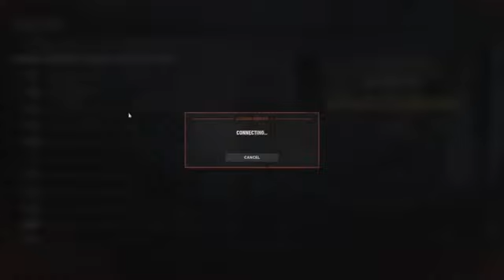Hell Let Loose